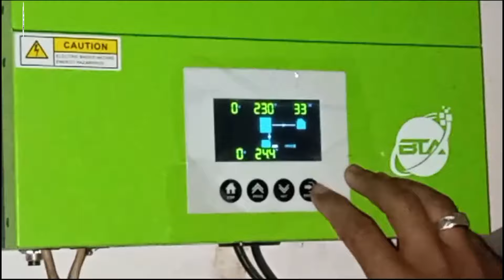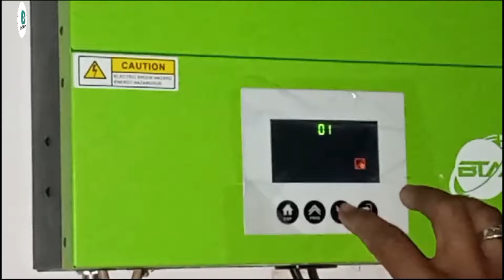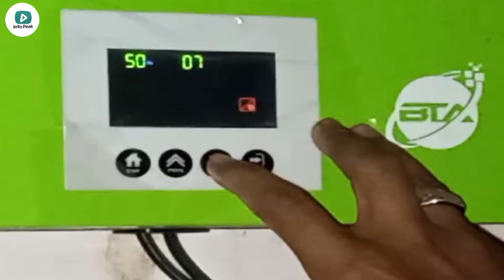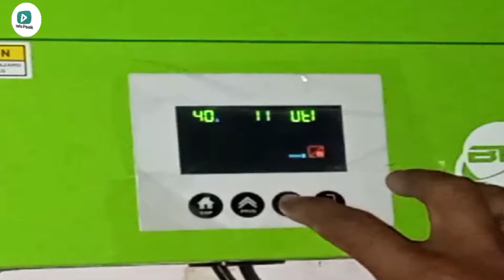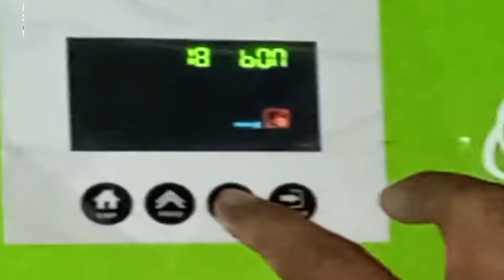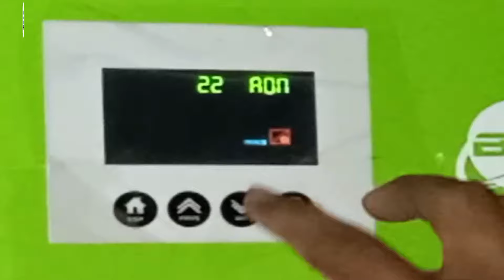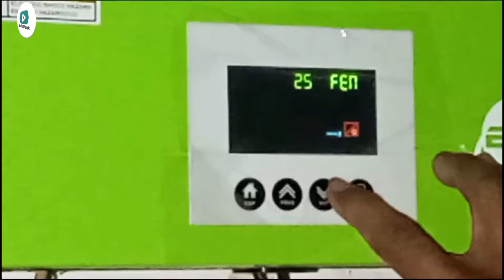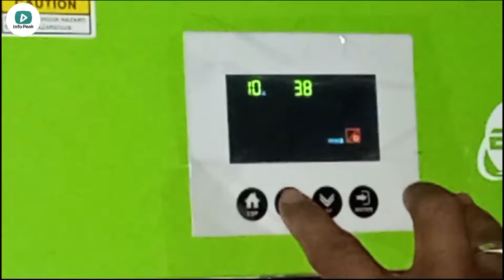Without Battery Inverter Setting | 3.6kw | 6.0kw | 4.2kw | Inverter Ki Complet Setting Or Programing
My Facebook Page Info Peak For Solar And Technologies :)

Assalam o alekum:

This Is Video For Inverter Setting of Without Battery | All Inverter Setting | So Friends I Told About Programing For Without Battery Inverter | You Can Watch My Complete Video And Can Setting For Without Battery Inverter | And Solve Your Problem And Any Confusion.

Inverter Setting | Without Battery?
So Dear Friends Watch My Complete Video And Can Solve Your Problem Also You Can Enjoy The Solar Power.

Friends Is Video Me Mene Apko Detail K Sath Bataya He K Ap Battery K Bager Inverter Ki Setting Kis Tarha Kar Skte He | Yani K Ab Apko Preshan Hone Ki Koi Zarorat Nahi Q Ab Me Ap K Lie Without Battery Wale Inverter Ki Setting Le Kr A Chukka Hoo. To Friends Ap Complete Video Watch Kar K Apne Problem/Preshani Ko Khatam Kijie Or Enjoy Kijie Apni Life Solar Package K Sath Or Dosro Tak Meri Video Ko Share Kar K Ksi Ki Help Kijie.
Meri Is Video Ko Lazmi Share Kijie Channel Ko Subscrib Kijie Ta K Ap Tak Meri Mazeed Achi Achi Poch Sake Or Muje B Shukria Ka Moka Dijie.
Thanks.

So Guys Watch Complete Video For Detail ,,,,,,,,,,,,,,,,,,, Thanks ,,,,,,,,,,, And Can Solve Your Problem | And Enjoy From The Solar Energy.

This Is My New Channel For Relative To A Lot Of Information | And Electrical And Technologies | Friends Subscribed And Support Me | Watch Videos And Learn Many Types Of Technical Issues | Electrical Issues | Subscribed The Channel | Like | Share, Videos | Thank You |

Your Quries:-

5kw solar inverter without battery,